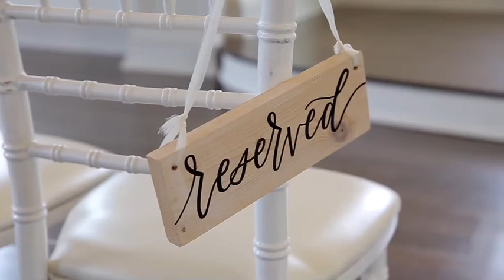The Wedding of Rocio and Mack - produced by Kaan Tulgar Productions